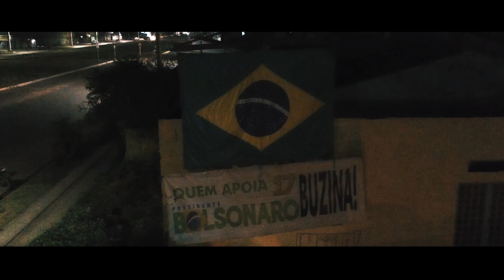Frente Pró Bolsonaro em Santarém PA - Drone - Cinematic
Equipe pró Bolsonaro na Cidade de Santarém no churrasco da vitória.
Uma noite de confraternização e alegria que contagiou todos que estavam passando pelo perímetro da comemoração.
Imagens e Edição: Ernélio Silva / StudioEA
Apoio: Westerley e Comissão Pró Bolsonaro